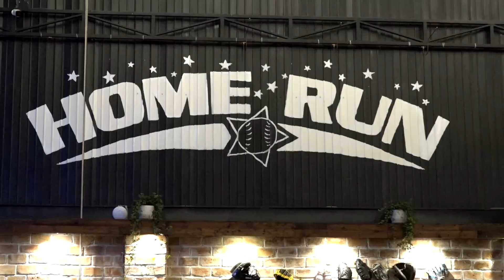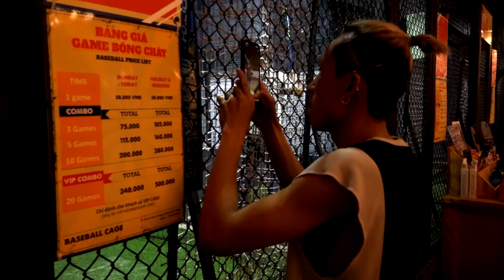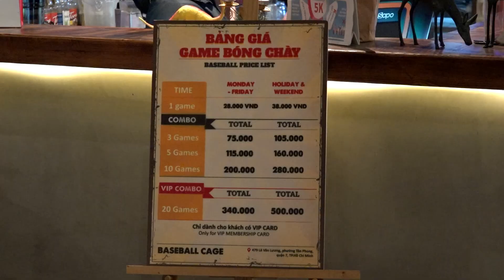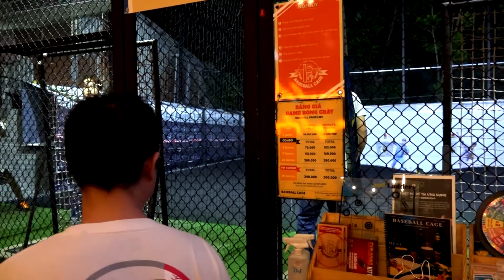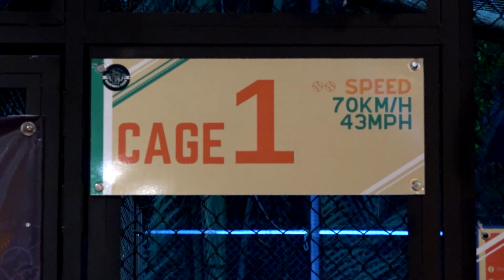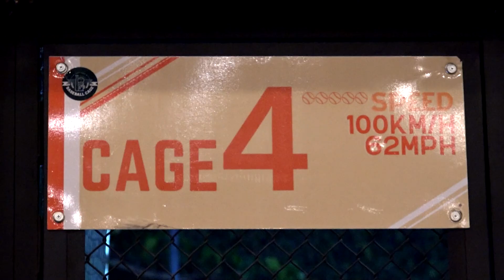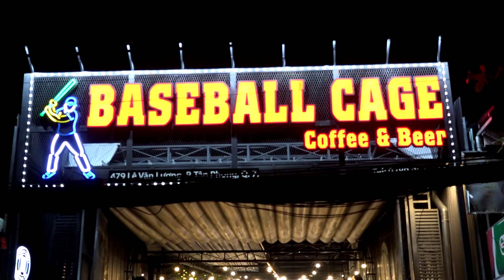ĐÁNH BÓNG CHÀY VỚI MÁY BẮN TỰ ĐỘNG ĐẦU TIÊN TẠI VIỆT NAM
Baseball cage ( Bóng Chày ) là môn thể thao kg mới trên thế giớ , nhưng đây là lần đầu tiên có mặt tại Q.7 , TP. HCM là nơi các bạn trẻ trải nghiệm 1 môn thể thao mới với máy bắn bóng tự động , và các bạn là thành viên qua trọng nhất trong đội bóng với vị trí đánh bóng .